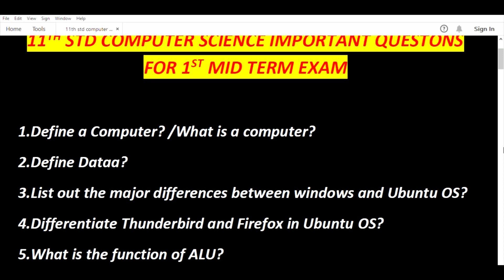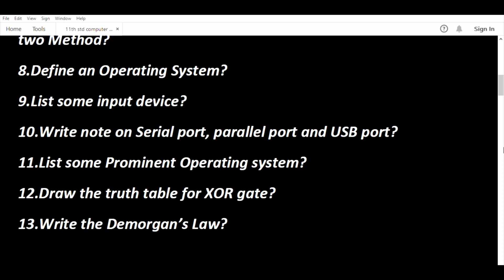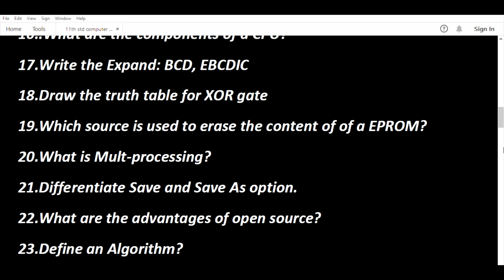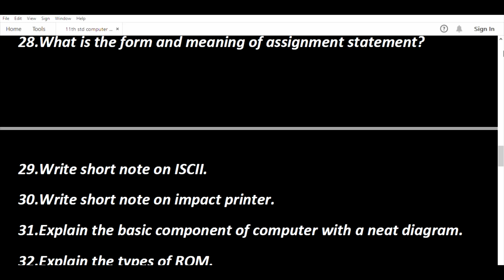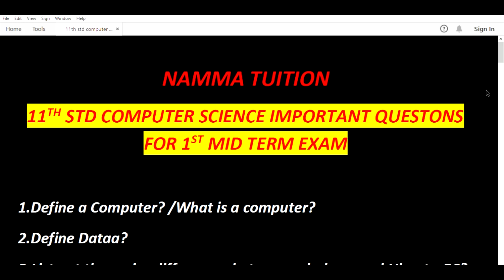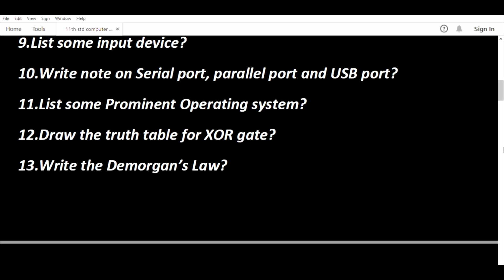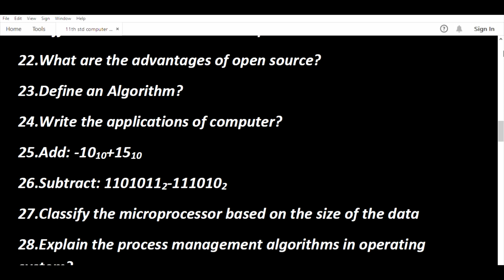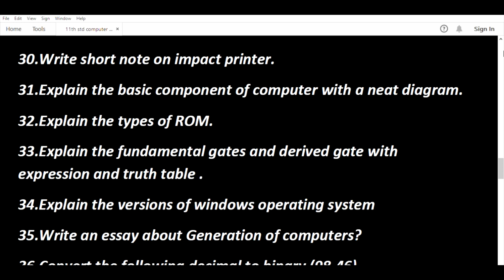11th std Computer Science Important questions for 1st mid term exam-2023/@nammatuition /important100